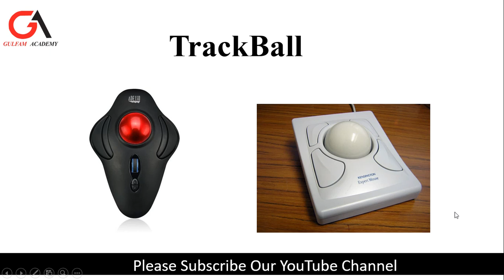What is Trackball || Gulfam Academy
In this video topic Trackball is  discussed in detail.
To watch video about Mouse.